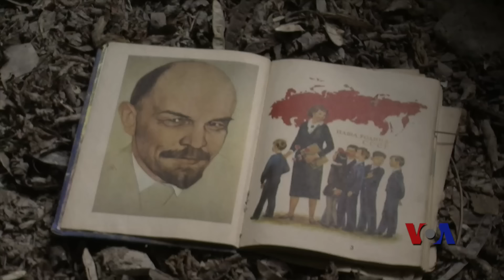30年后切尔诺贝利撤离人员渴望重返“死亡地带”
今年的4月26日是切尔诺贝利灾难30周年的日子。30年前的那一天，在苏联控制的乌克兰，切尔诺贝利核电站的一个核反应堆爆炸，释放出大量辐射。生活在核电站附近的11.6万人被撤离。在之后的几年中，由于这个被称为“死亡地带”的污染范围扩大，又有22万人被迫离开家园。30多年后，这种失去家园的痛苦仍然挥之不去，而当初的家园已经变成了一座阴森的鬼城。